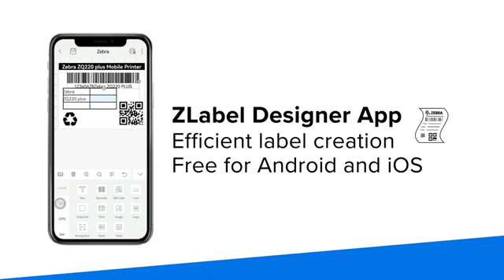ZQ200 – IMPRIMANTES MOBILES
IMPRIMANTE MOBILE RENTABLE POUR ÉTIQUETTES ET REÇUS

L’imprimante mobile rentable, sans compromis sur les fonctions. L’imprimante ZQ200 incarne l’équilibre parfait entre coût, qualité, polyvalence, durabilité, portabilité et facilité d’utilisation. En matière de polyvalence, cette imprimante est capable de tout et vous permet d’imprimer sur de nombreux types de supports en une grande variété de largeurs, pour tous vos besoins d’impression actuels et futurs. Utilisez l’application ZLabel Designer pour AndroidTM et iOS® pour imprimer facilement des étiquettes à la demande.